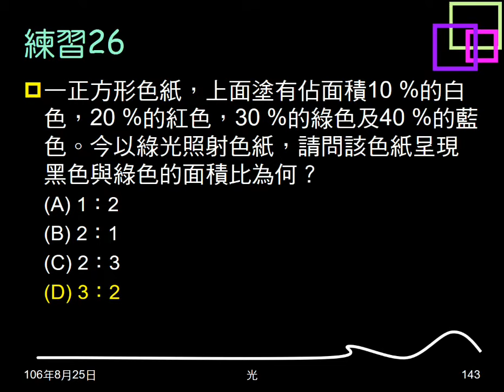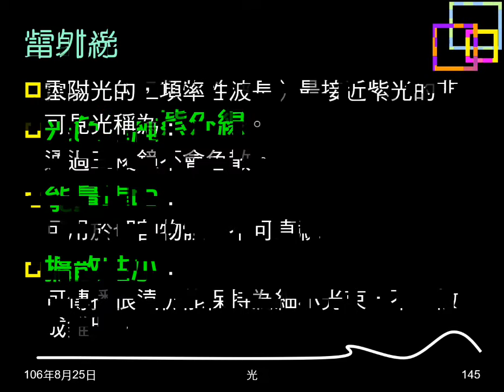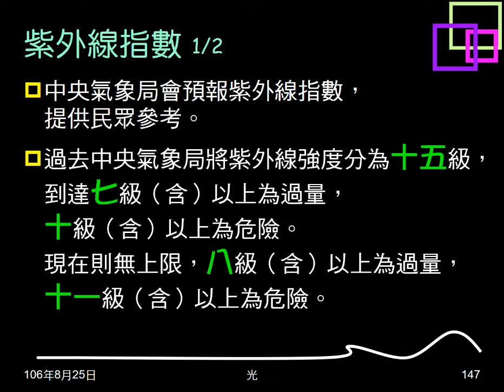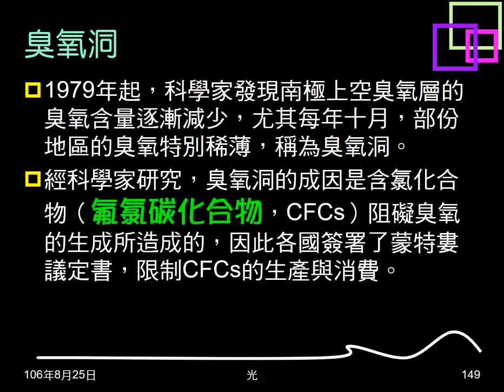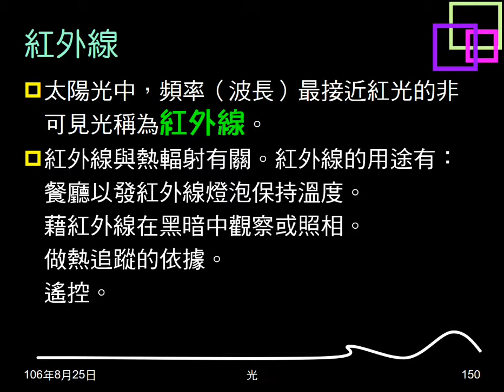106學年複習光25：雷射；紫外線；紅外線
介紹雷射、紫外線、紅外線性質（特性）、應用。介紹紫外線指數及臭氧洞。